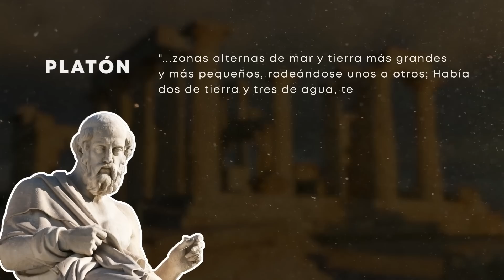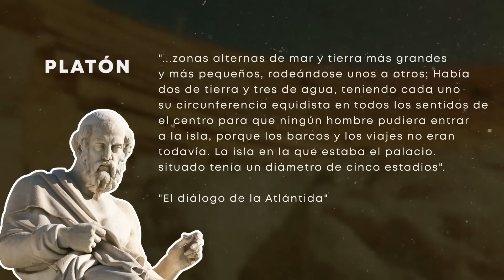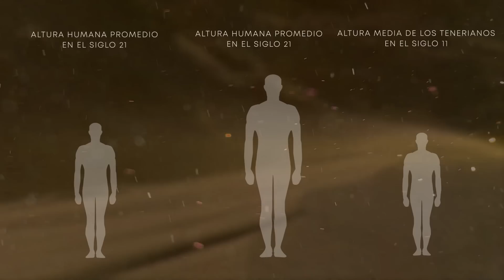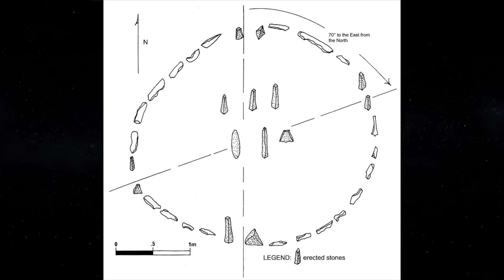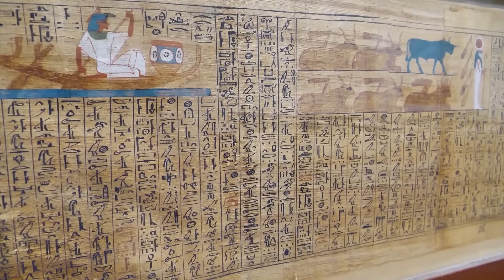Aterrador descubrimiento en el desierto del Sahara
El Sahara es el mayor desierto caliente de la Tierra. 8,6 millones de kilómetros cuadrados o 3,3 millones de millas cuadradas de dunas y rocas. Es más o menos el tamaño de Estados Unidos, salvo los pocos estados del este -California, Nevada, Oregón y Washington- que están enterrados bajo la arena.